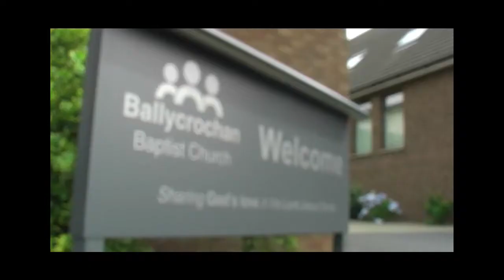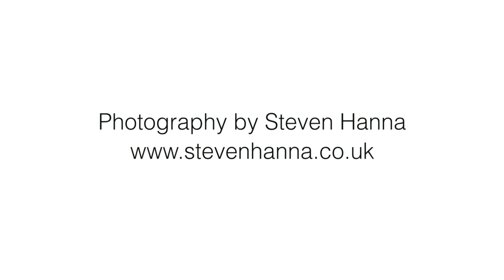Wedding Rough for YOUTUBE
Jonathan and Laura Leddy Wedding Initial Rough Copy